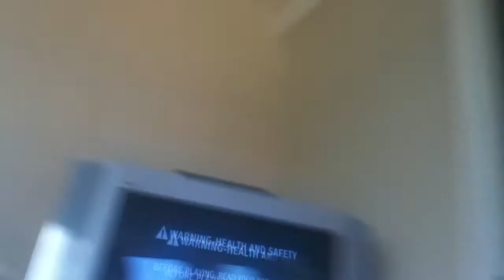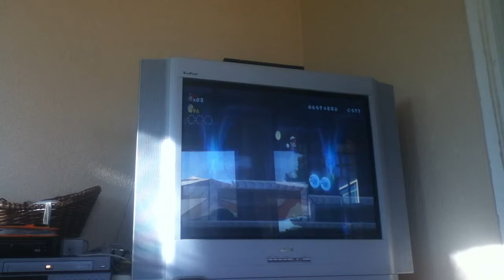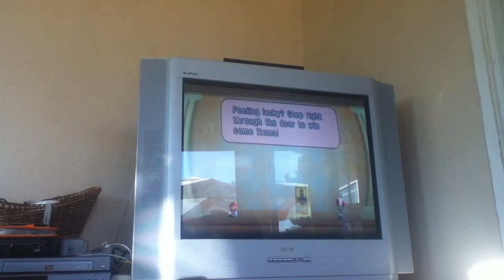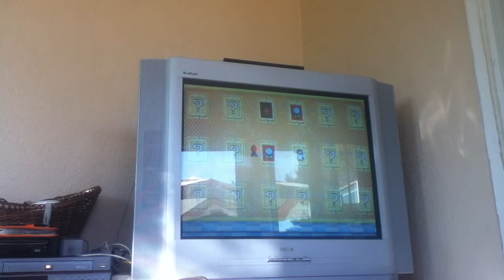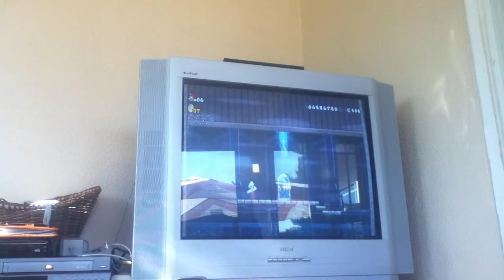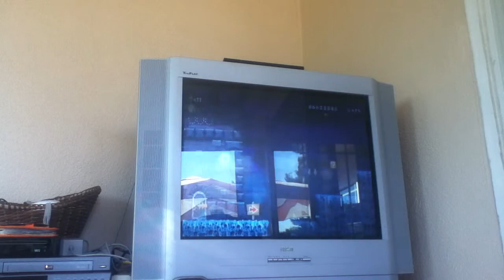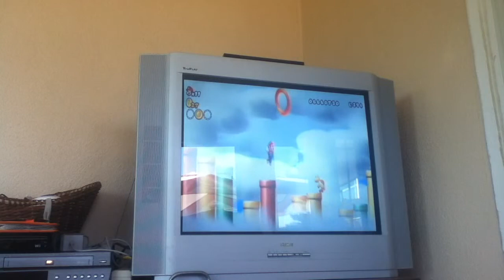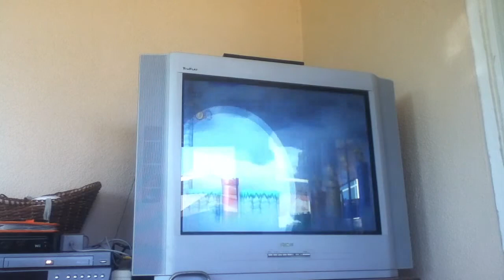New Super Mario Bros Wii Part 41